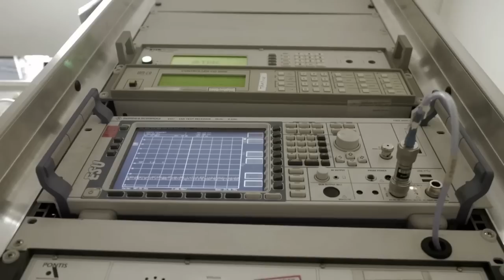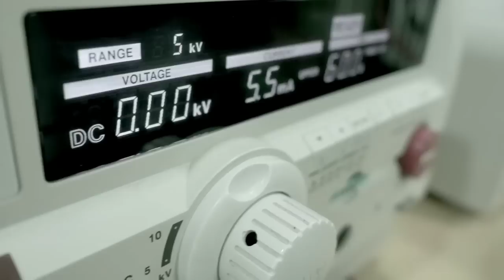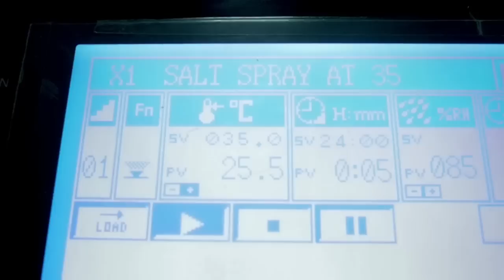Tarang Labs | Product Compliance and Certification Facility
Tarang is a one-stop shop that provides clients with independent Product Qualification and Compliance Lab facility. The accredited test facility assists customers in testing their products for compliance to international regulatory standards in Electromagnetic Interference & Compatibility, FCC, CE, Safety, OT Security, Environmental and Reliability. Our global recognized certificates and partner agencies can get you faster approvals from agencies, quicker access to new markets, greater trust from customers and lower warranty costs. In addition, we have received accreditation from international standards bodies such as Wi-Fi Alliance and Bluetooth SIG to provide certification and qualification testing services for Wi-Fi and Bluetooth products. We have received ISO/IEC 17025 accreditation by NABL, Industry Canada Listing which allows our test reports to be accepted by TCBs, CEMILAC Approval and TEC Approval.
Our services include:
• EMC Testing: Our lab infrastructure consists of a world class 10m and 3m semi-anechoic chamber along with Shielded Room, Indirect Lighting and Radio Test Facility. We offer in-depth consultancy services right from the design stage to help it adhere to different industry specific, international and country specific test standards such as IEC, CISPR, EN, ETSI, CFR, ISO, IT-U, GR-1089, DO-160, MIL-STD-461 and MIL-STD-407.

• Wi-Fi and Bluetooth Certification: Tarang is the one-stop shop for Wi-Fi Pre-Certification, Certification and Technical Consulting as well as Bluetooth Qualification to ensure your product is Wi-Fi & Bluetooth certified. Both logos on your product assures higher interoperability, reduced field rates, reduced support costs, higher consumer satisfaction and increased sales. Tarang is the only Wi-Fi Alliance Authorized Test Lab India since 2007 and the only Bluetooth Qualified Test Facility in India since 2007.

• Environment Testing: Our state of the art facility includes the latest environmental test chambers like Salt Spray Chamber, 20+ Environment Chambers, Altitude Chambers, HALT/HASS Chamber, Water Ingress Chamber, Vibration Shaker, Dust Ingress Chamber and many more.

• Acoustic Chamber: Our World-class ISO-certified Hemi-Anechoic Chamber has a background ambient noise of only 16dBA and is for Noise Testing, NVH Analysis, Acoustic Testing, Sound Quality and many more.